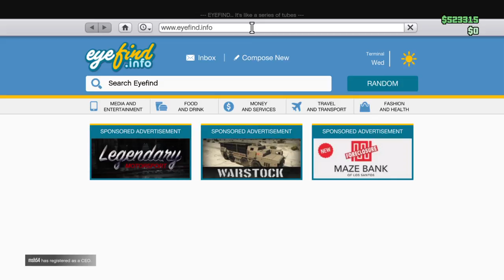Grand Theft Auto V 4 100,004 $